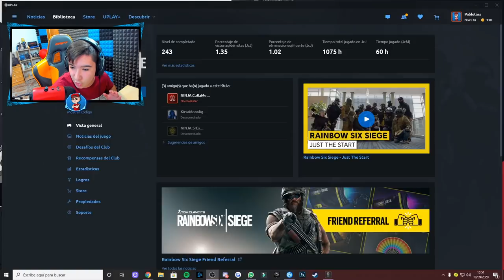¡Ya ESTA AQUÍ SHADOW LEGACY!🚀(Mi PRIMERA VICTORIA en SHADOW LEGACY) Rainbow Six Siege - Pablotas